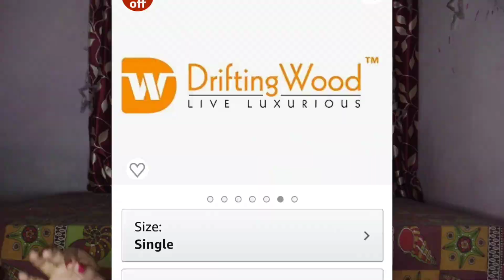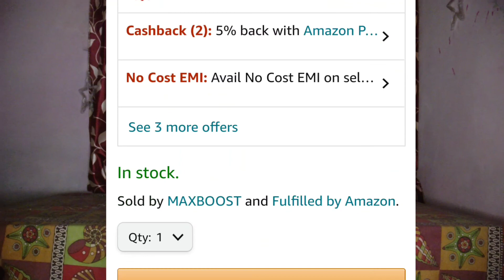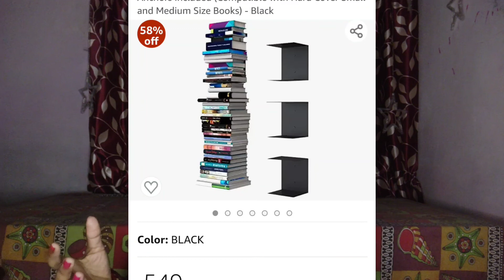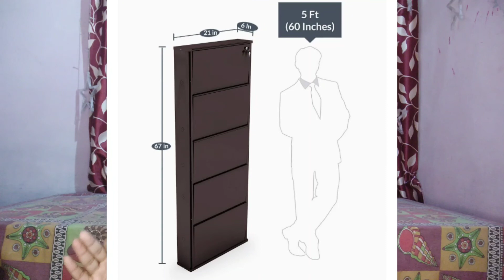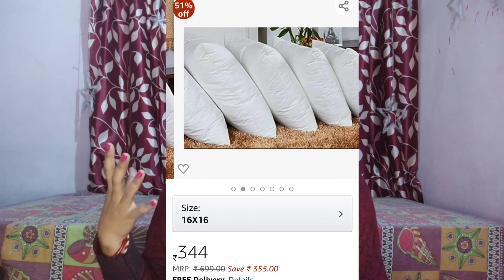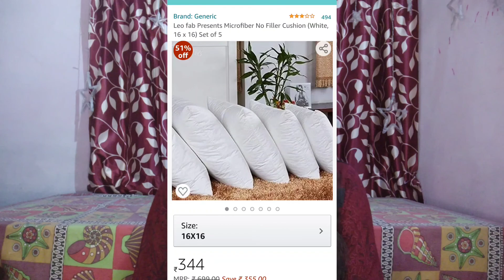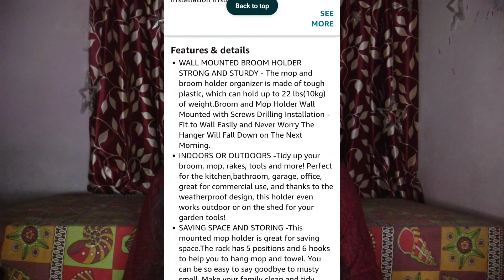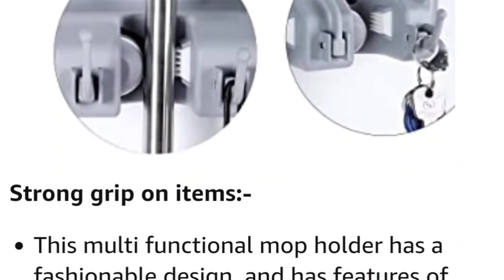Best home organizers from Amazon ।।My honest review after 1 yr of use *non sponsered*।।Amazon haul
About this Video:Best home organizers for home available at Amazon ।। My honest review *non sponsered* ।।Amazon haul

Organizers in this video are :
(1)
Driftingwood W shape wall mount zig zag wall shelf rich wall nut finish :
Driftingwood W shape wall mount zig zag wall shelf laminated black color:
(2)
Apucoco book shelf wall mount invisible floating book shelf 3 pcs per pack:
(3)
Flipzone powder coated steel shoe rack 5 door ( Coffee Brown) wall mounted :
Flipzone powder coated steel shoe rack  4 door ( Coffee Brown) wall mounted :
ORRIL powder coated steel shoe rack  3 door ( Coffee Brown) wall mounted :
Orril powder coated 2 door ( Coffee Brown) shoe rack wall mounted:
(4)
 Leo fab cushion micrifiber filler 16*16 set of 5 :
(5)
Romino Mop and Broom Holder wall mounted :

Things of desire :
Mobile i use :
1)Redmi note 8 pro
2)Redmi note 9 pro max

Tripod i use :
Tripod and microphone i use :
Gorrila tripod i use :

Sarth's belongings 👇👇
Luvlap galaxy stroller /pram :

Mee mee light weight baby carrier premium
Electric egg boiler :

Pampers xl diaper pant :
Milk feeding bottle -
Pigeon feeding bottle with plus type nipple
Pigeon feeding bottle
Mee mee premium feeding bottle :
Mee mee bottle cleaner :
Philips Avent classic soft 200 ml sipper :
Philips avent anti colic feeding bottle pack of two :
Mee mee 2 in 1 spout and straw sipper :
Luv lap anti spill sipper:
Mee mee baby spoon set of two
Pigeon manual breast pump :
Baby bed protector :
1)Baybee waterproof bed protector small :
2) Babybuy dry sheet mattress protector 140x100cm :

Milton hot and cold water bottle 1 ltr :
Cello hot water bottle 750 ml :
Havels aqua plus 1.2 ltr electric kettle :
Pigeon 1.5 ltr electric kettle :

Hello everyone,
Welcome on "Suruchi Shrivastava" YouTube channel.
I live in New Delhi & love to do  Creativity . This channel is all about my Makeup, Organization Tips, Lifestyle, travelling vlogs, Daily Vlogs, DIY, Shopping Hauls, Hacks ,updates of my life , my reviews and a lot more... :)

Your feedbacks are valuable for me. So please feel free to write your valuable suggestion in the comment section.
Your search for 👇 lasts here :
1) favorite home organizer for home available at Amazon
2) Top 5 home organizers for home
3)home decor idea
4)) Home organiser
5) space saver home organizer
6) wall mounted home organizers
7) wall mounted shoe rack
8) Best shoe rack
9) Best Book shelf
10) Best stationery organizer
11) Best tool holder
12) Best Broom and Mop holder